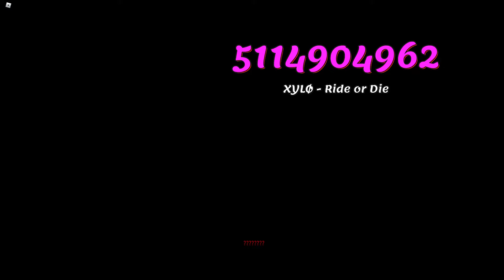6+ XylØ Roblox Song IDs/Codes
6+ XylØ Roblox Song IDs/Codes
1. XYLØ - Between The Devil And The Deep Blue Sea Roblox Code
2. XYLØ - Afterlife (Ark Patrol Remix)  Roblox Code
3. XYLØ - Pretty Sad-sheep Roblox ID
4. XYLØ - Between the Devil and the Deep Blue Sea (Lo Roblox ID
5. XYLØ - Afterlife (Ark Patrol Remix) Roblox Code
6. XYLØ - Ride or Die Roblox ID